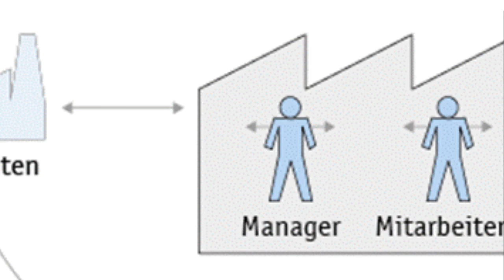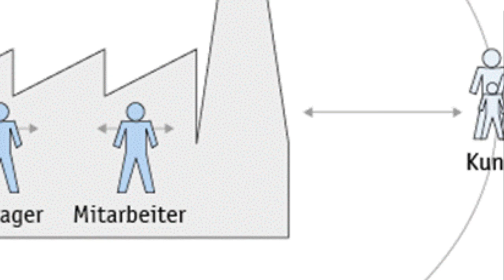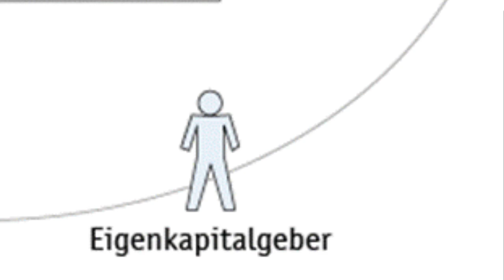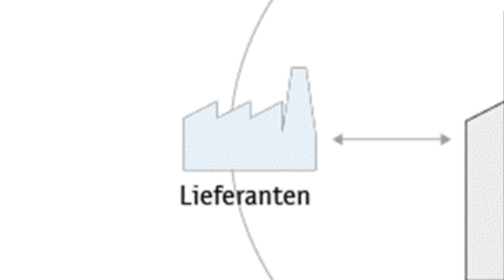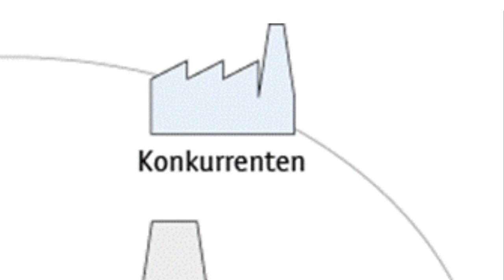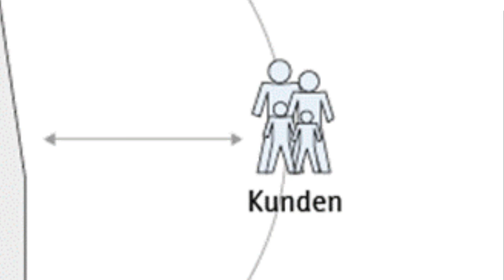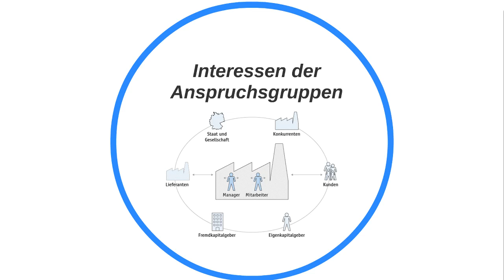BWL - Interessen der Anspruchsgruppen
Einheit 1